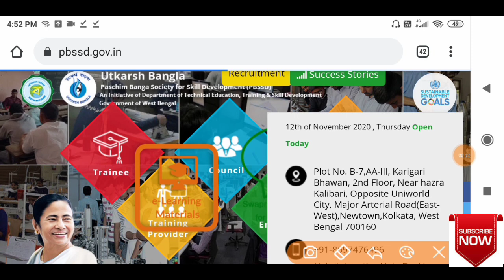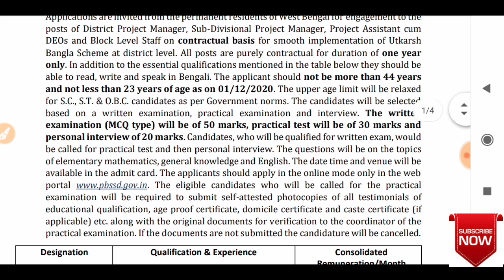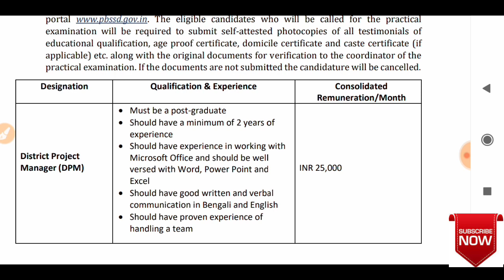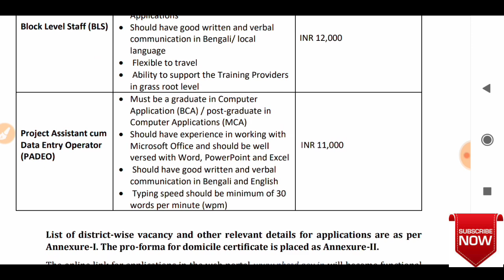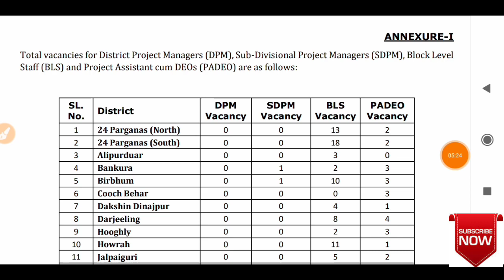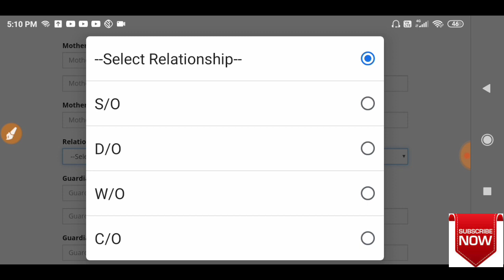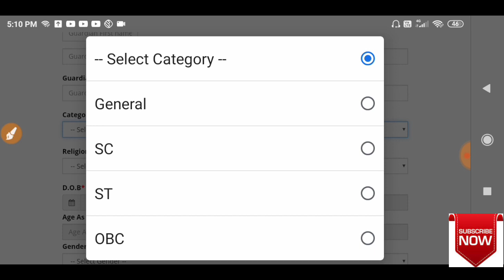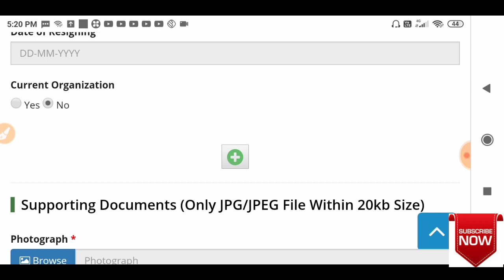BSK এর মতোই উৎকর্ষ বাংলায় নিয়োগ শুরু | Utkarsha Bangla Apply Online